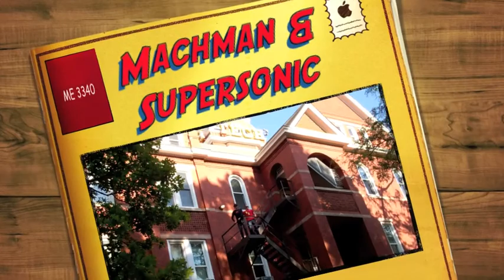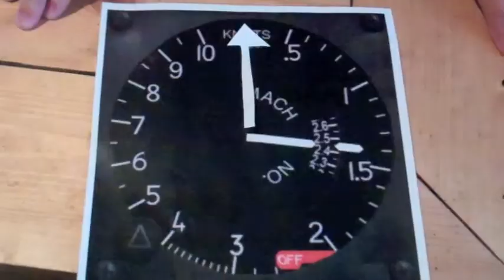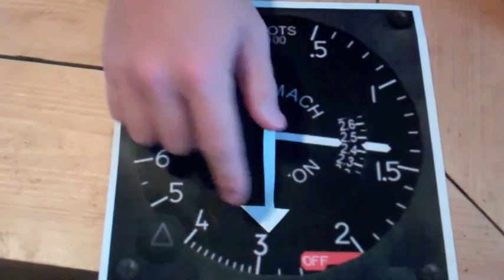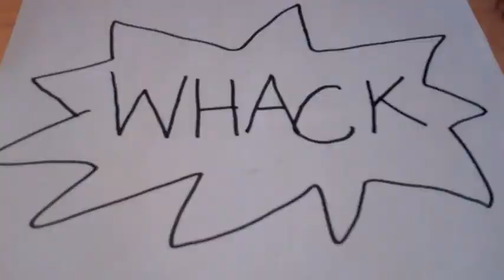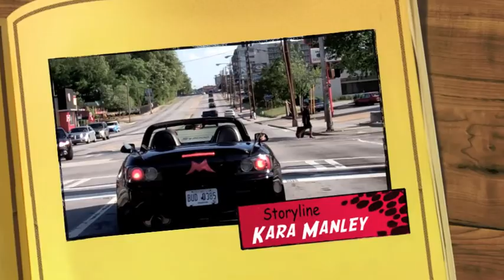Mach Number: The Adventures of Machman and Supersonic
Learn about Mach's Number as we go follow alongside Georgia Tech's own heroes, Machman and Supersonic. Can they catch the Riddler? Watch and find out.